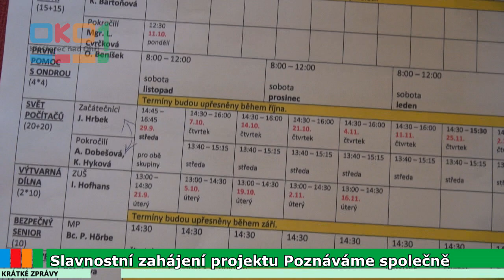20210908 Krátké zprávy